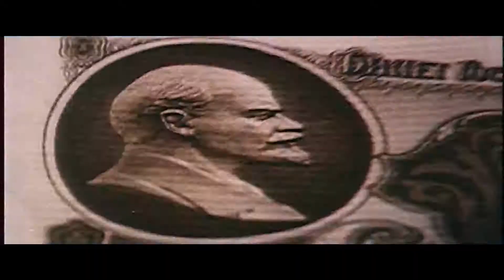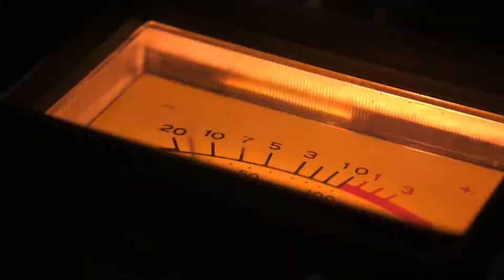Call of Duty® Black Ops Cold War Official Trailer [2020]